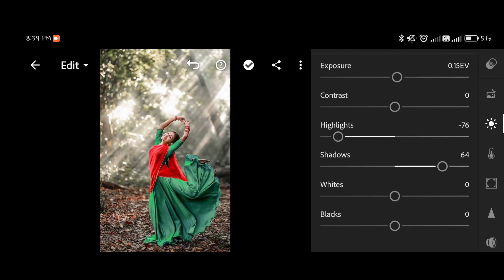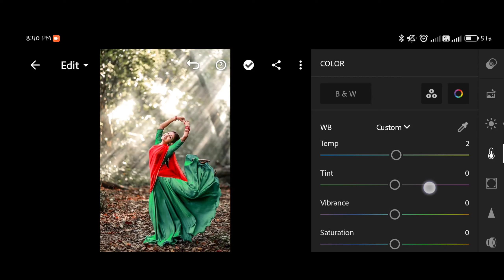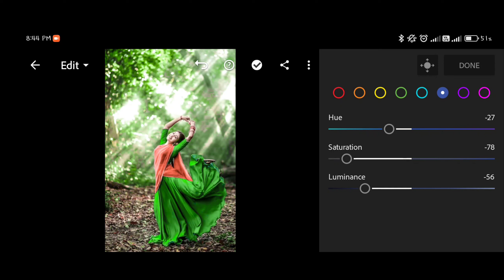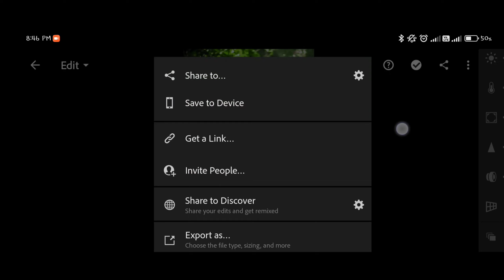"Lime Green Enchantment: Lightroom Photo Editing Tutorial"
Enjoy (. ❛ ᴗ ❛.)

1. Lightroom
2.
Apk Available in Playstore.